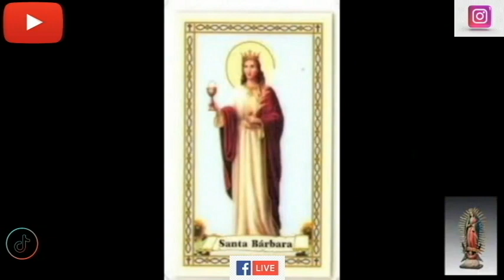LA REFLEXION DEL DIA 31 DE JULIO 2023